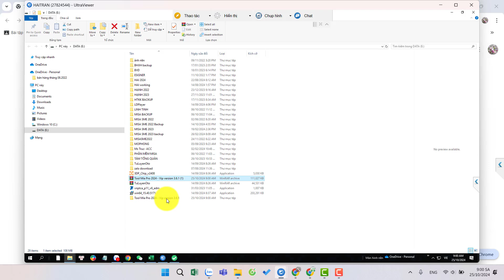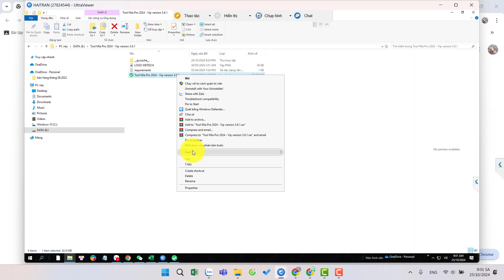HƯỚNG DẪN TỰ CẬP NHẬT PHIÊN BẢN TOOL MIA PRO 3.6.1 MỚI NHẤT